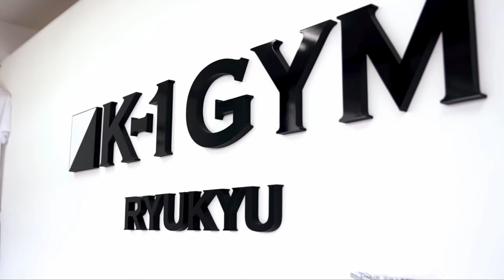Takeru Segawa (世川 武尊) K1 Career Highlights & Knockouts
Takeru Segawa (世川 武尊) is a Japanese kickboxer and the current K-1 Super Featherweight champion as well as the former Featherweight & Super Bantamweight champion.  He is the only three weight champion in K-1 history and he is currently on a 35 fight unbeaten run since his last loss in back in 2012.

As of September 2020, he is the #1 ranked Bantamweight and the #1 pound-for-pound kickboxer in the world by Combat Press. He's been ranked the #1 P4P kickboxer since June 2019 and first entered the P4P list in October 2015.